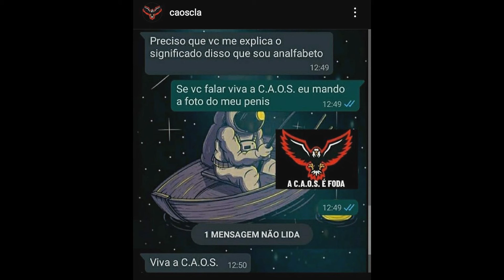RETROSPECTIVA DA C.A.O.S. 2020